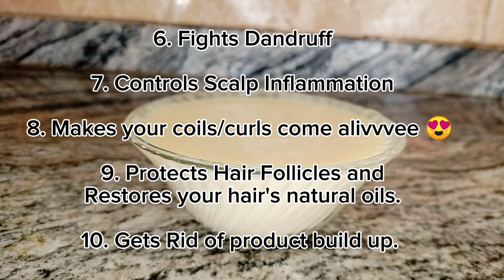Fenugreek Hair Mask for Faster Thicker Hair Growth.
This is a perfect prepoo especially if you're not convinced about why you need to add prepoo to your washday routine. Fenugreek Hydrating Hair Mask/Fenugreek Hair paste is my favourite way to use this magic ingredient for hair.  The most amazing thing being that it softens/conditions/moisturizes my type 4 hair making detangling so much easier.

My hair is more manageable, it adds shine/Lustre and I have experienced less/reduced breakage/hair loss.

I hope you try this out and I'm sure your will love you for it.